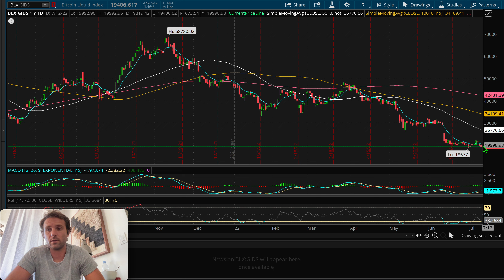Bitcoin Update...and you're going to want to watch this one...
God bless and as always, may the odds be ever in your favor...

This stock advice is just my personal opinion. I am not a professional stock picker or analyst. I may make trades on the information provided here and as a result it is possible for me to hold a position in the mentioned stocks.

I do not make any guarantee or other promise as to any results that may be obtained from using the content. No one should make any investment decision without first consulting his or her own financial advisor and conducting his or her own research and due diligence. To the maximum extent permitted by law, I disclaim any and all liability in the event any information, commentary, analysis, opinions, advice and/or recommendations prove to be inaccurate, incomplete or unreliable, or result in any investment or other losses.

Content contained on or made available through this email is not intended to and does not constitute legal advice or investment advice and no attorney-client relationship is formed. Your use of the information is at your own risk.